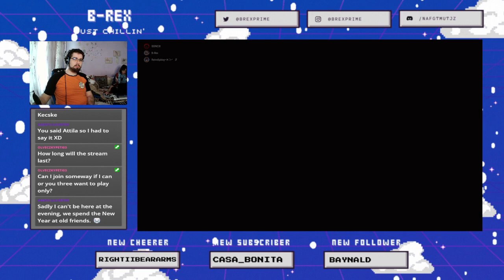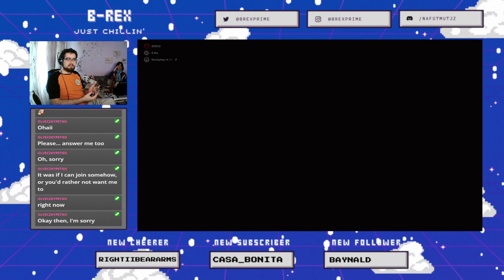An Unexpected Farming & Chill Stream - Terraria